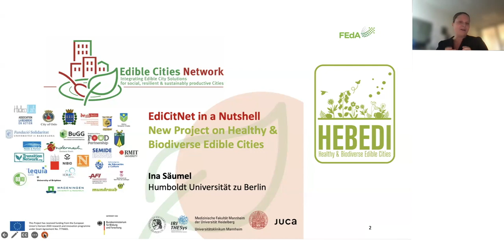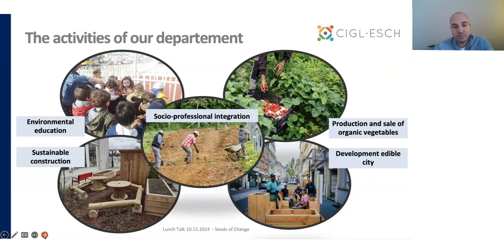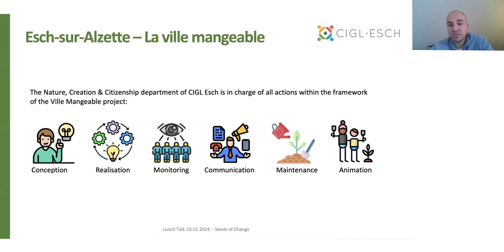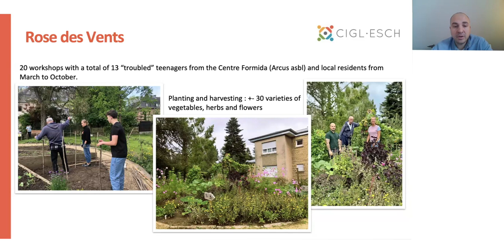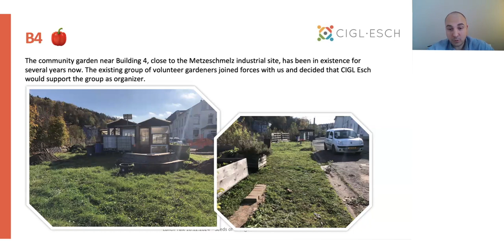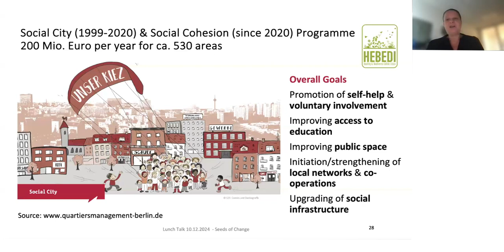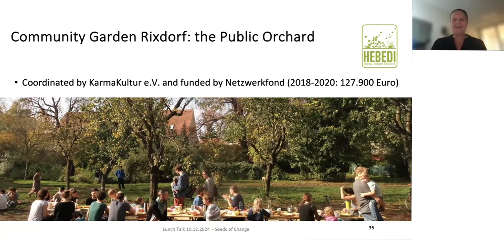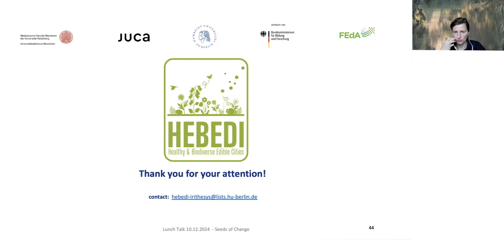Healthy & Biodiverse Edible Cities Lunch Talk #13: Community Gardens as Tools for Social Empowerment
Seeds of Change: Biodiverse Community Gardens as Tools for Social Empowermentg

with Julian Siegers from CIGL Esch and Ina Säumel from Humboldt-Universität zu Berlin

The benefits of biodiverse community gardens in the urban landscape are not limited to ecological aspects. Rather, various initiatives and programs in recent years have shown that community gardening and the integration of vulnerable groups in particular promote social cohesion. In the webinar, you will learn from best practice examples from Berlin and Esch-sur-Alzette (Luxembourg) how both aspects are combined and successfully implemented.

About the Speakers:

Julian Siegers is responsible for the “Ville Mangeable (Edible City) Esch-sur-Alzette” project and works at CIGL Esch, a non-profit association whose aim is to help unemployed people find work and reintegrate into society, and to develop services that meet the population's unmet needs. His tasks are the supervision, animation and management of 5 community gardens, awareness campaigns via urban gardening projects and the development and realization of the Interreg project InteGRaVert, starting January 2025 if approved. He presents urban gardening projects that showcase the diversity of species on small surfaces, and make biodiversity “palpable” in the true sense of the word. All these activities are carried out in the context of professional integration and thanks to the experience in market gardening and environmental education of the Kalendula and Escher Geméisguart projects.

Ina Säumel leads the Multifunctional Landscapes research group at the Integrative Research Institute on Transformations of Human-Environment Systems (IRI THESys) at Humboldt-Universität zu Berlin. She conducts and supervises research on urban and landscape ecology, land use change, sustainable use of resources and environmental pollution with a special focus on developing concepts for multifunctional, biodiversity-friendly and healthy landscapes. Over the last years, she led the following research projects: “Edible Cities Network” (EU H2020), “HEBEDI” & “RuralFutures” (BMBF) and “HealthyLiving “ (Berg Stiftung, Deutscher Stifterverband). During the webinar, she provides an overview of the Berlin Senate's 'Social Cohesion' programme and emphasizes the role of supporting community gardens as an informal approach to urban planning.

Read and download the presentations (including links from the chat) via the following